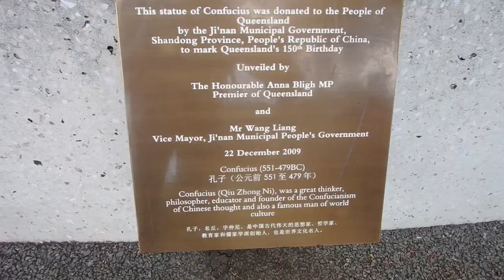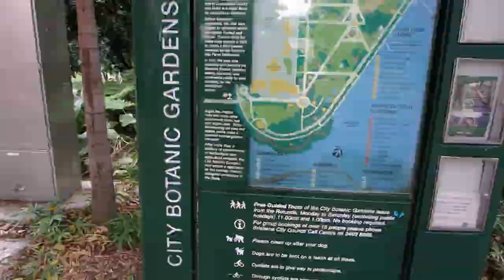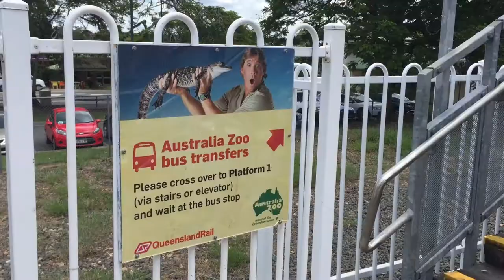AUSTRALIA \\ BEAUTIFUL BRISBANE & BINDI'S ZOO // VLOG#22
Falling further in love with this amazing country by the day, Brisbane quickly won us over.  Whether we were on a water taxi cruising along the banks of the river winding its way through town or wandering one it's amazing neighborhoods & shopping areas, this city is a winner.  We also take a day trip to the Australia Zoo (that's right, Steve Irwin "The Crocodile Hunters" Zoo, now run by his family following his tragic death over a decade ago.)

Intro Music:  a few bars from "Down Under" by Men at Work